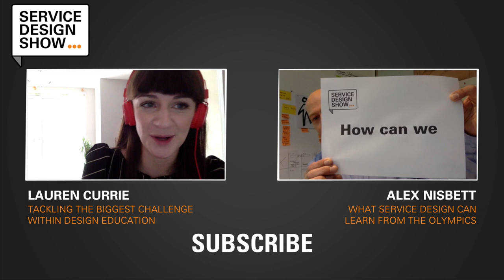Getting your boss to prototype customer experience (and have fun) / Adam Lawrence / Episode #7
Adam Lawrence talks about the power of jamming, the relationship between work and play and about using theater as a toolset within service design.

EPISODE GUIDE
0:49 - First encounter with Service Design.
6:08 - How can we Jam to find our next next big idea?
14:28 - Why do work and play fit well together?
21:10 - What if theater was a toolset?
29:25 - Beginners tip: do research and prototype!
30:32 - Adams question: how can I do this using fewer words?